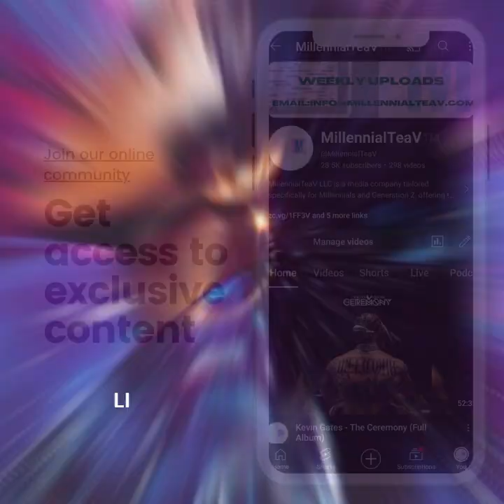Flau'jae - Best Of Both Worlds (Full Album)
MillennialTeaV™️ presents you the official "Best Of Both Worlds" album by Flau'jae.

You're an upcoming artist or entrepreneur that wants to promote their product?

Tracklist:
1. Legendary Flows
2. AMF
3. 4AM In Miami
4. Came Out A Beast
5. Perfect Timing
6. Damaged
7. Pop It
8. Karma
9. Who Really Make It